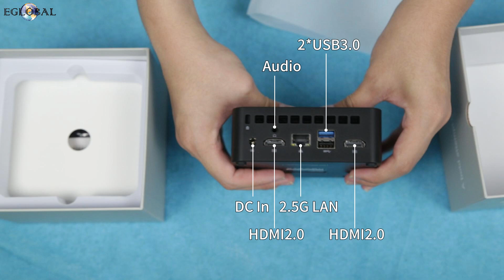Unboxing and Disassembling of EGLOBAL Minipc S1